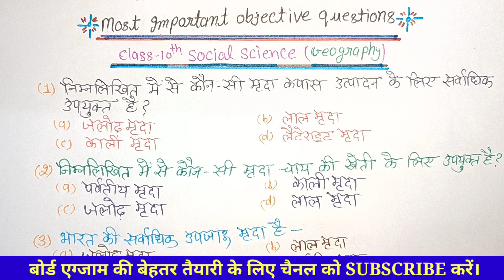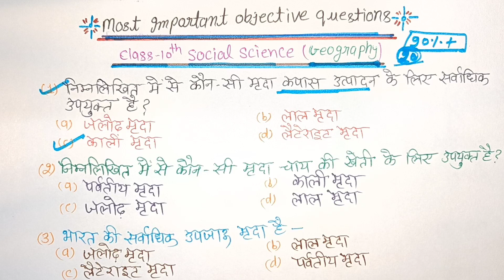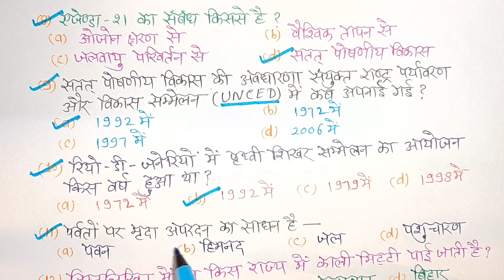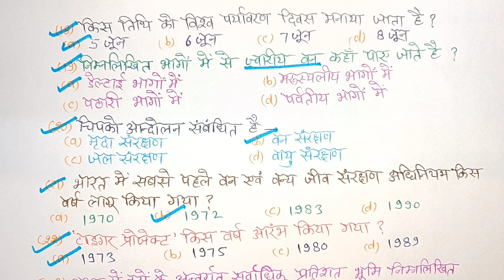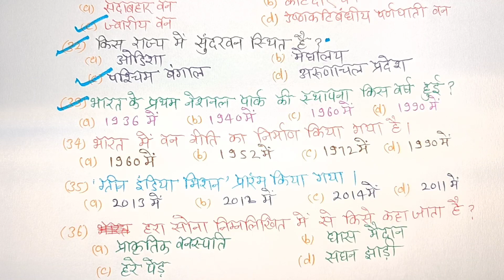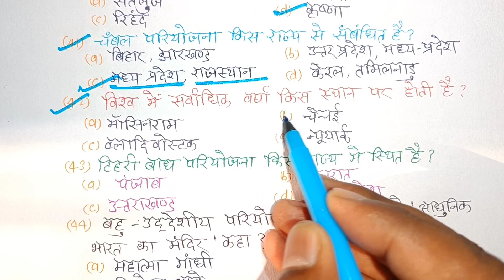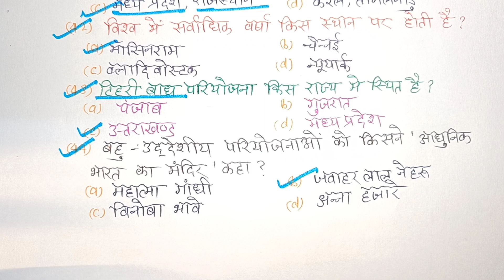Class 10th social science (भूगोल) महत्वपूर्ण बहुविकल्पीय प्रश्न ||up board exam 2023.